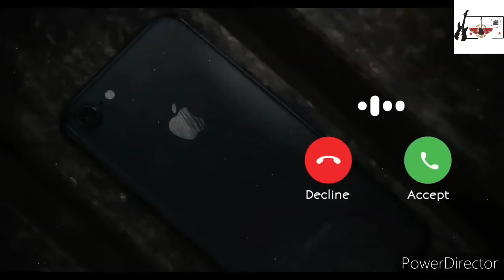Ring tone for calling for every phone